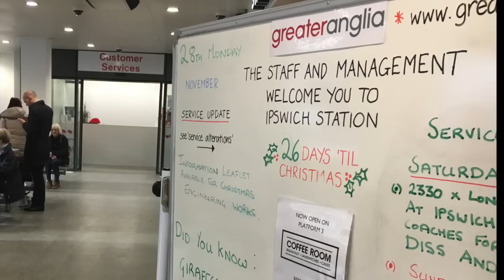Ipswich rail station's redeveloped booking hall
Ipswich rail station is undergoing a £2 million redevelopment, with the new ticket office and booking hall now open.